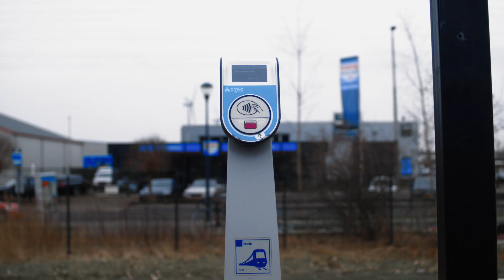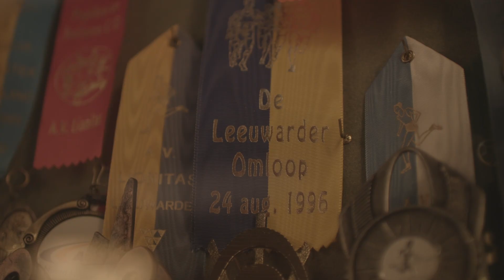LCNow X Tienskip Verkiezingspraat 2023 | 50+